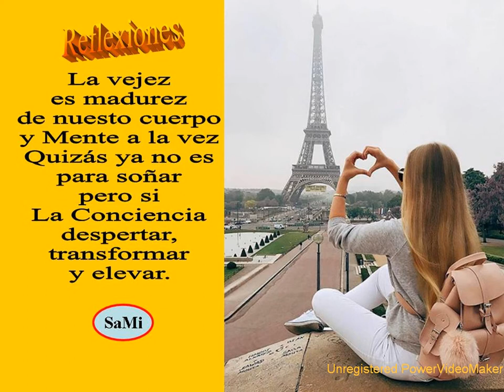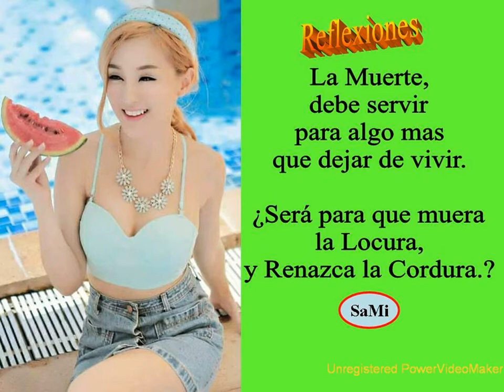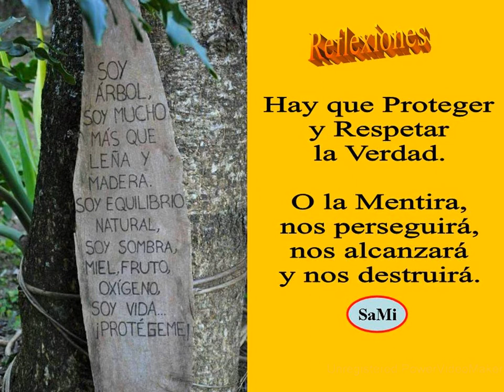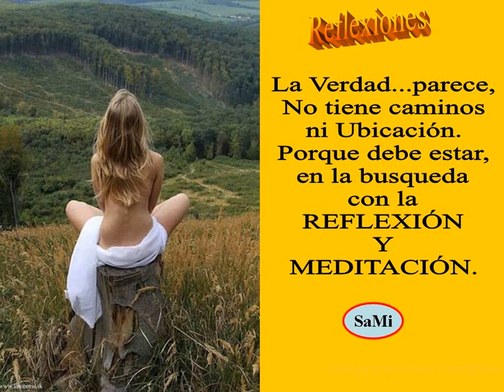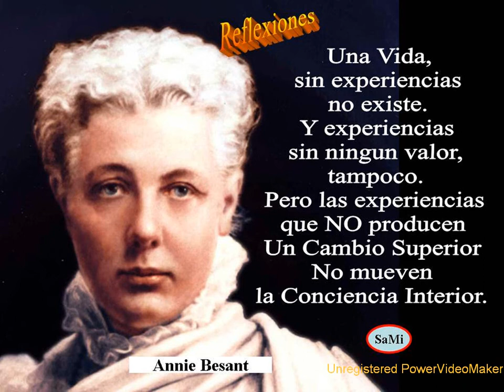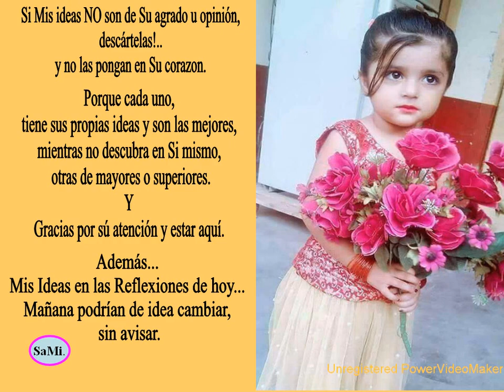REFLEXIONES Dia Uno Julio 2017 REFLEXIONAR LA VERDAD SIN MIEDO SaMi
Feliz Verano 2017...SaMi